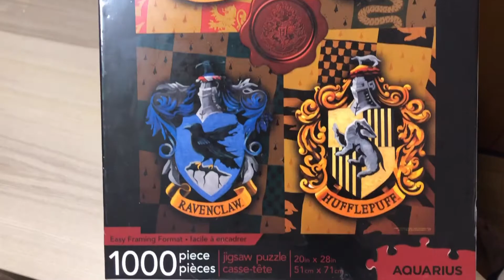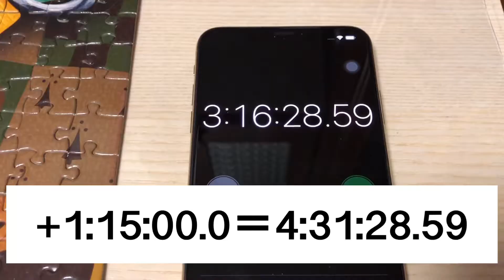ジグソーパズル【1000ピース】ハリーポッター ホグワーツ魔法学校 各校章 グリフィンドール ハッフルパフ スリザリン レイブンクロー 寮旗 harry potter hogwarts emblem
ジグソーパズル【1000ピース】ハリーポッター ホグワーツ魔法学校 各校章 グリフィンドール ハッフルパフ スリザリン レイブンクロー 寮旗 jigsaw puzzle 1000pieces harry potter hogwarts emblem Gryffindor Hufflepuff Ravenclaw Slytherin by aquarius